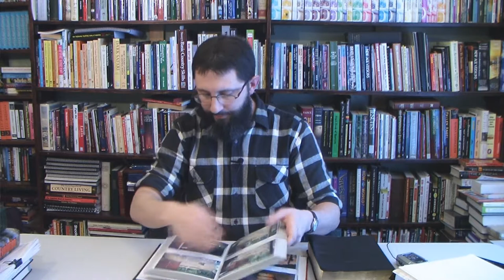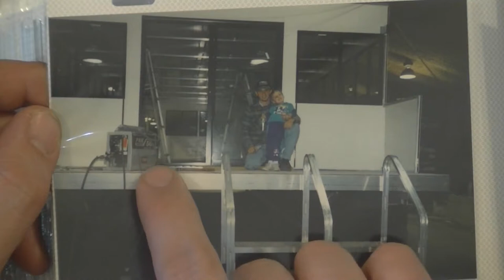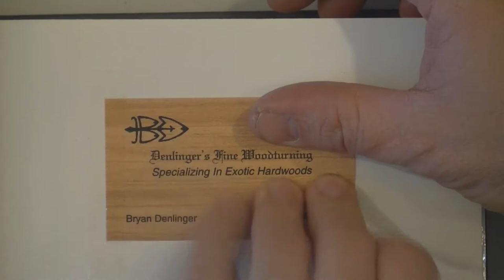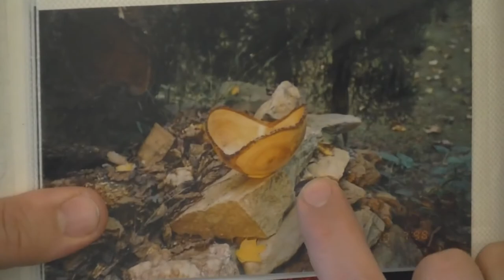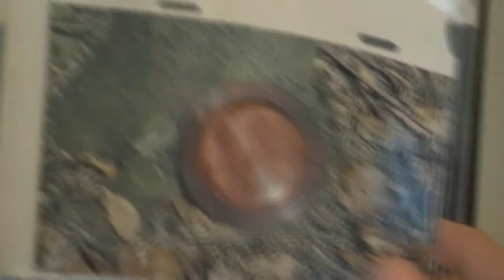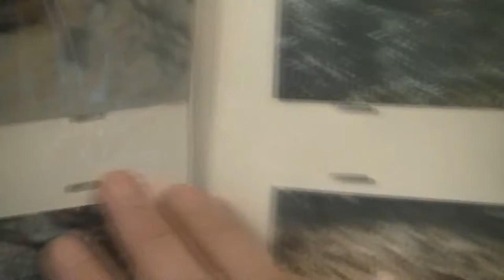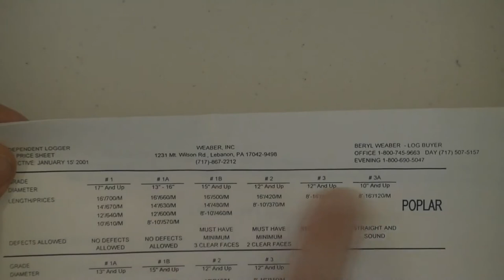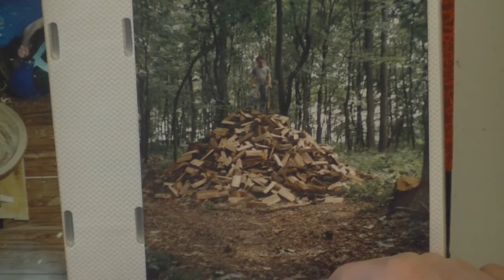What Does Bryan Denlinger Do For A Living Part 1